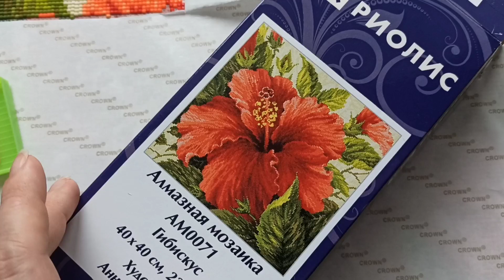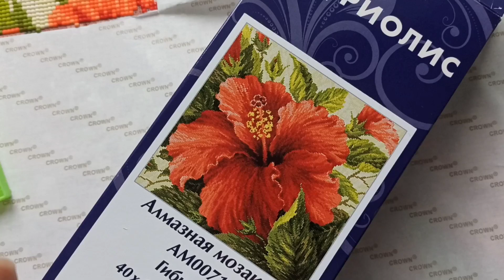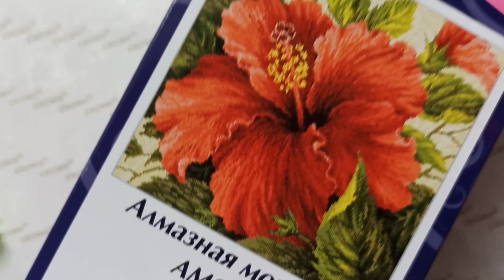vlog. Кто ты мой добрый зритель?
плейлист уроки

название, номер набора: АМ0071​ "Гибискус" и АМ0062​ "Маленький олень